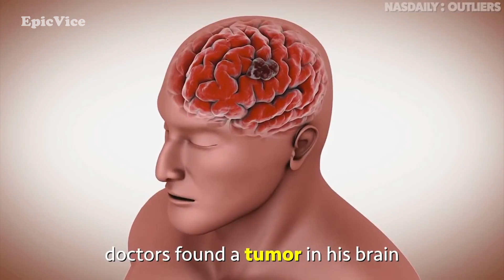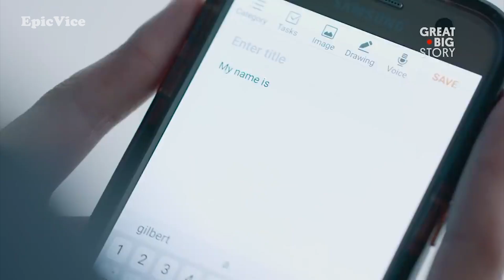Dianggap ANAK SETAN...!!! Bayi Ini Dikucilkan, Dihina, Dan Dibuang Oleh Ayahnya Sendiri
Anak adalah karunia terbesar yang diberikan Tuhan pada keluarga. Anak juga merupakan amanah sekaligus harapan bagi orang tuanya

Banyak orang yang merasa pernikahannya belum sempurna jika belum dikaruniai anak. Tentu hal ini membuat anak menjadi sosok yang paling dinantikan dalam sebuah keluarga

Namun terkadang tidak semua orang tua merasa beruntung saat dikaruniai anak. Beberapa dari mereka bahkan tega meninggalkan anaknya hanya karena mereka terlahir berbeda

Beberapa anak memang terlahir dengan fisik yang tidak sempurna atau bisa dibilang berkebutuhan khusus karena faktor-faktor tertentu. Berikut ini adalah beberapa daftar anak yang terlahir berbeda.